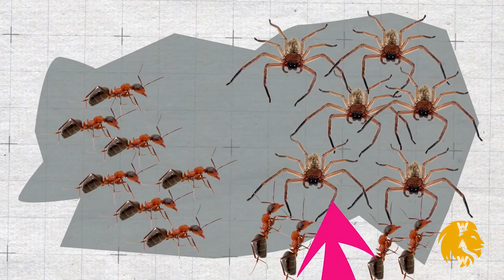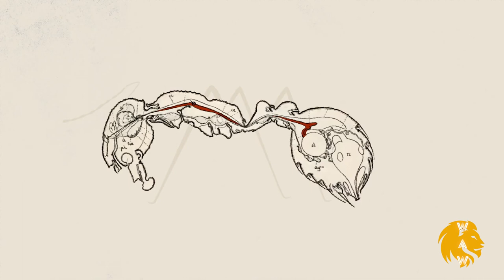Reasons Why All Insects Are Afraid Of Ants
Today's Animal Wild World  Video Is About Reasons Why All Insects Are Afraid Of Ants

This video is a compilation of top 5 attacks of ANTS: ants vs cockroach, ants vs centipede, ants vs snake and incredibly the ants won most of the time. However, the surprising thing happened in the last battle! Watch the whole video and you will understand why all insects are afraid of ants.

Wild Animals World focuses on showing interesting animal videos and animal documentaries. They show animal fights caught on camera, predators hunting prey, and animals running and playing with each other. The channel mainly focuses on wild animals such as lions, eagles, hawks, snakes, crocodiles, leopards, leopards, and other similar wildlife in their natural behavior and habitats.